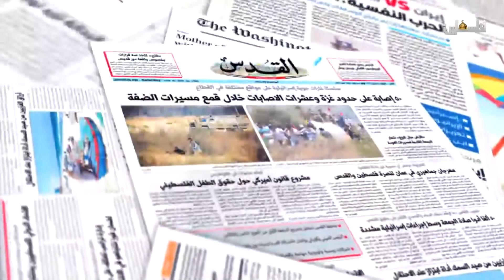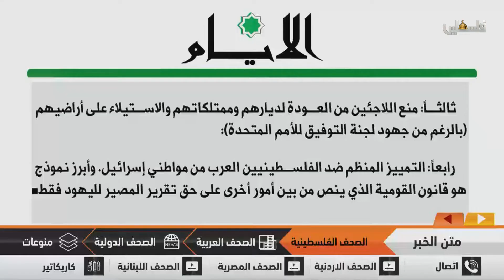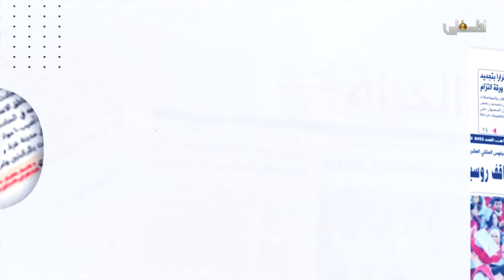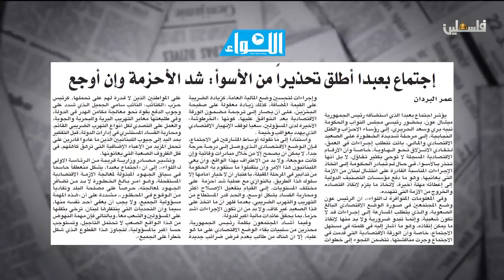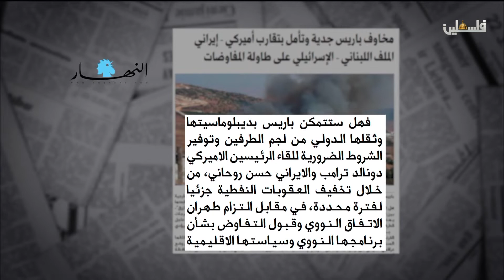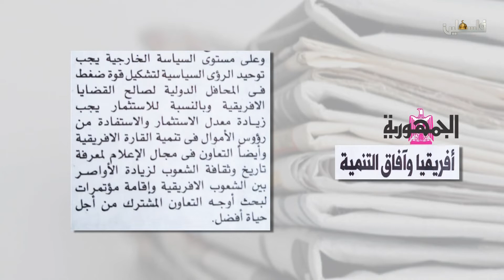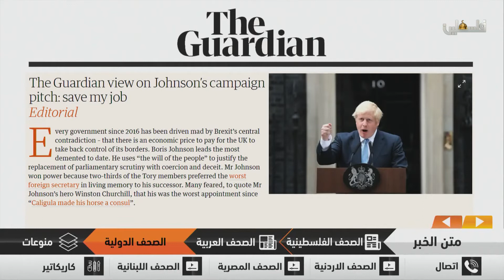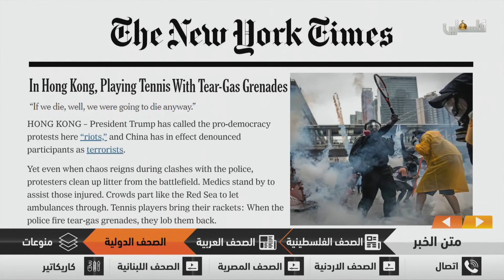متن الخبر 2019/9/4